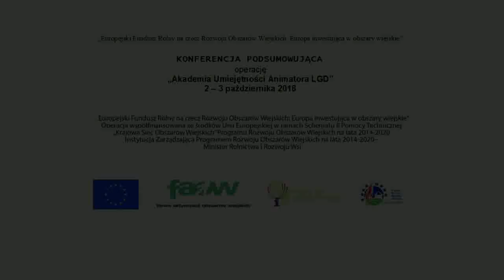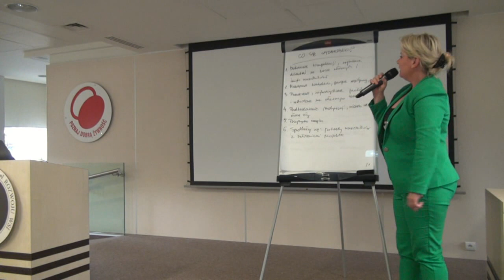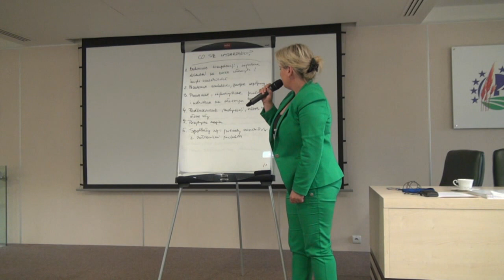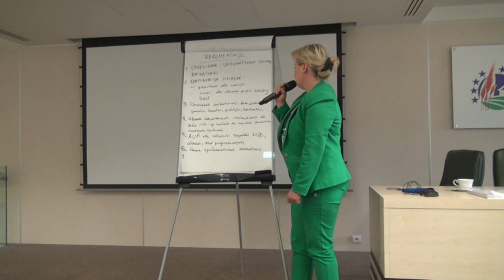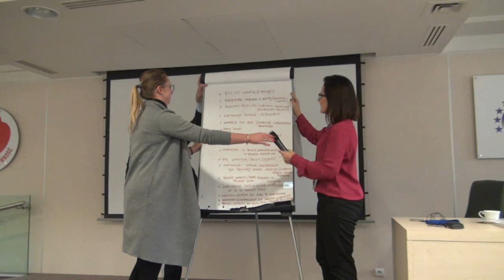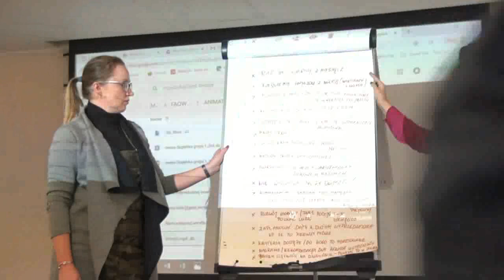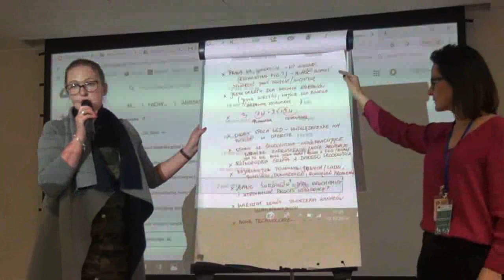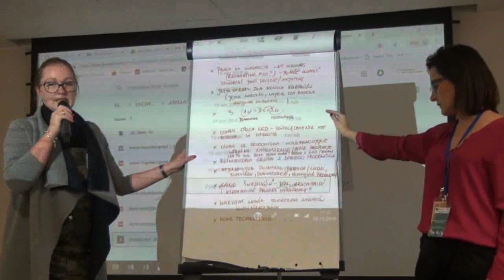Relacja z konferencji „Akademia umiejętności animatora LGD” cz.11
W dniach 2-3 października 2018 r. w Ministerstwie Rolnictwa i Rozwoju Wsi odbyła się dwudniowa konferencja „Akademia umiejętności animatora LGD”. Głównym celem Akademii było podniesienie kompetencji LGD w zakresie animacji społeczności lokalnych poprzez przygotowanie animatorów.
Organizatorem spotkania była Krajowa Sieć Obszarów Wiejskich.
Część 11: Omówienie prac konkursowych, wnioski do dalszej pracy z animatorami – Leszek Leśniak, Sekretarz Komisji Konkursowej, prezentacje konkursowych prac - po jednej z regionu.